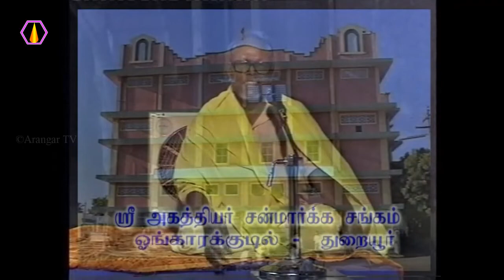திருவாசக பாடலுக்கு விளக்கம்